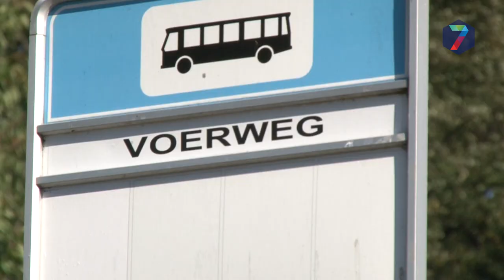Bankjes en bushokjes worden duurzaam in Nijmegen